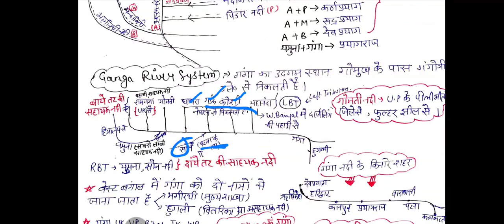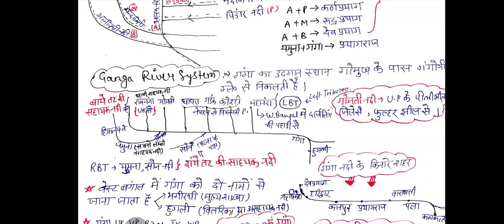II INDIAN RIVERS Ilभारतीय नदियाँ ll Part 1st